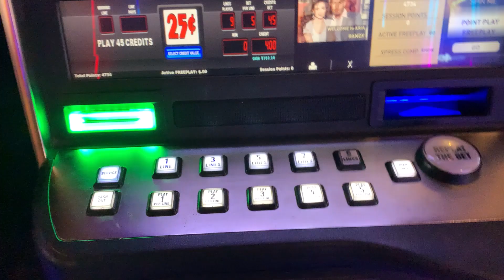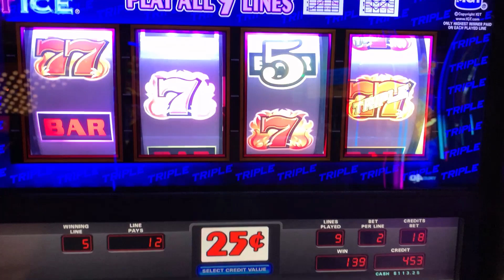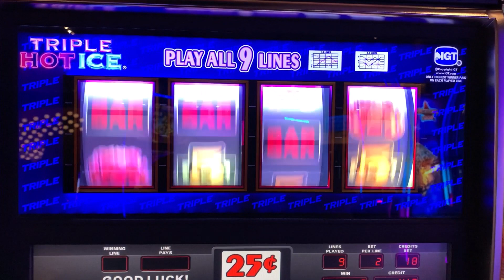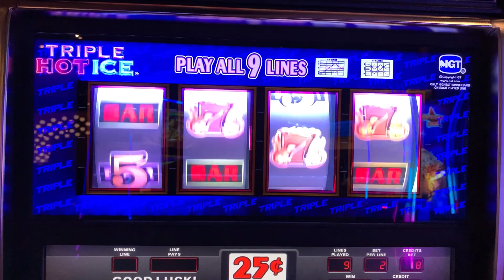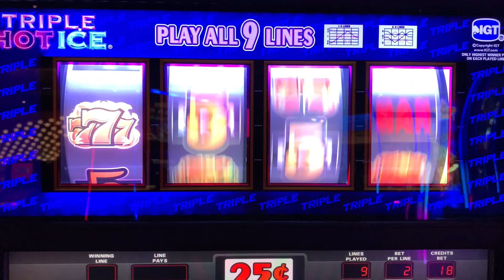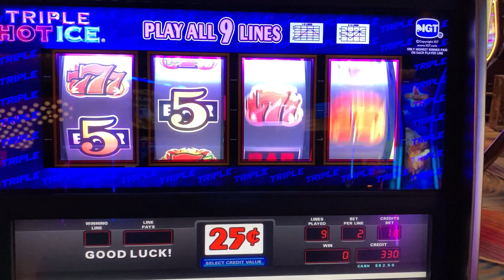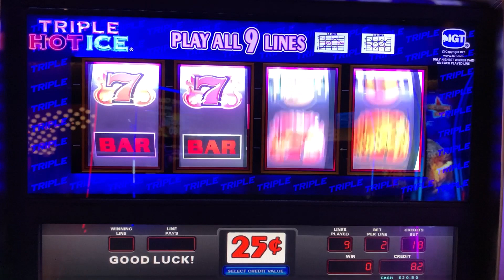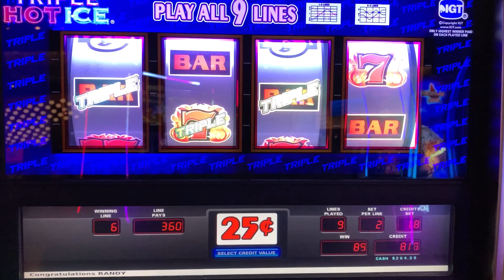CLASSIC OLD SCHOOL CASINO SLOTS: TRIPLE HOT ICE SLOT PLAY! 4 REEL 9 LINE SLOT MACHINE! EPIC COMEBACK